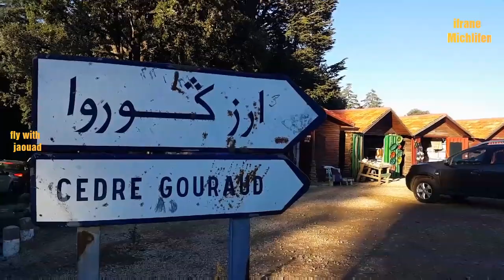محطة ميشليفن إفران / طريق آزرو station ski Michlifen ifrane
nous sommes passé a IFRANE en janvier pour voir de la neige et les pistes de skis, mais pas de bol, pas un grain de neige sur les pistes, soleil
Lieu trés beau il y a de la nature pour les

adeptes des pique niques cette periode de l année. A L hiver c est une station trés intéressante pour les adeptes du ski

Ifrane city as much as the country. But ,If you are looking for a peaceful and cool place then you must visit this snow city. we highly recommend Ifrane city to everybody and specially during snow period .

No reasons to complain. We had fun and had always someone local ready to help on the activities. They could however have more facilities for tourists, like restaurants,

تستقطب محطة « ميشليفن »

البعيدة عن « افران » بـ 17 كيلومتراً أفواجا كثيرة
من عشاق التزلج وسط غابات الأرز وترتفع
عن البحر بحوالي 2000 متر ..

وإفران مدينة مغربية تقع قرب مدينتي فاس ومكناس باقليم افران
وتضم 30.074 نسمة تعتبر إفران من أقدم المدن المغربية
الجبلية والتي تقع على ارتفاع 1655 مترا فوق سطح البحر إذ يميزها البرد
القارس والثلوج التي تغطي سفوح جبالها في الخريف والشتاء واعتدال
الجو في الصيف والربيع إذ تجذب الزوار بشلالاتها المائية والطبيعة الخضراء
شلالات وبحيرات، غابات ووديان، تلال وسهول... ثلوج في الشتاء، زهور في الربيع،
هذه هي مدينة إفران، أشهر منتجع سياحي لعشاق السكينة والطبيعة، في عمق جبال الأطلس سماها البعض بالجوهرة، وأطلق عليها البعض الآخر لقب «سويسرا المغرب »، نظرا لمواصفاتها ومؤهلاتها السياحية
اسم المدينة
* «إفران» كلمة أمازيغية، وتعني الكهوف، ولا شك أن التسمية مستوحاة من المغارات المنتشرة حول محيطها الطبيعي، وفي فترة من الفترات التاريخية الموغلة في القدم، كان يطلق عليها لقب «اورتي» باللهجة المحلية، أي بستان أو حديقة بالعربية، وهي بالفعل كذلك إذ تظللها الأشجار والنباتات الخضراء على مدار الايام، وتسكن في رحابها أنواع من الطيور و الحيوانــــات النادرة